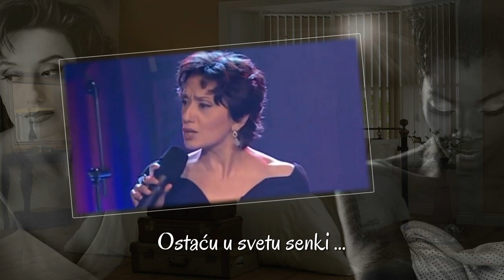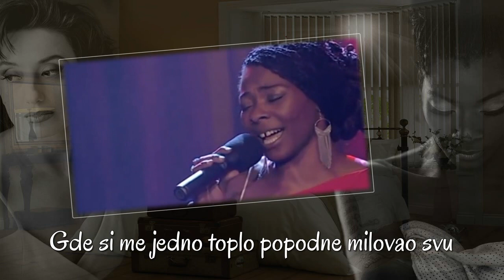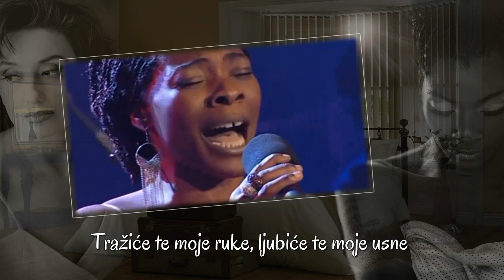Luz Casal & Concha Buika - Sombras (Srpski prevod)